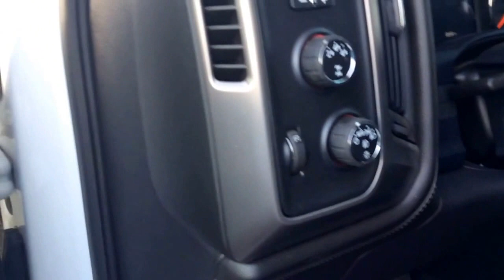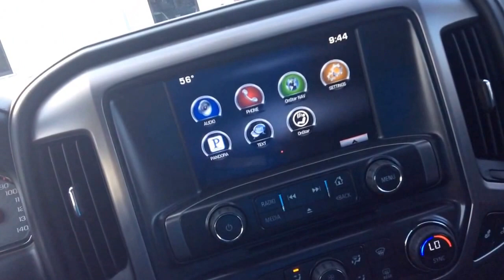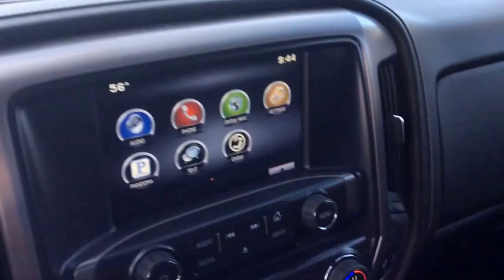Sierra 2500 Donna!